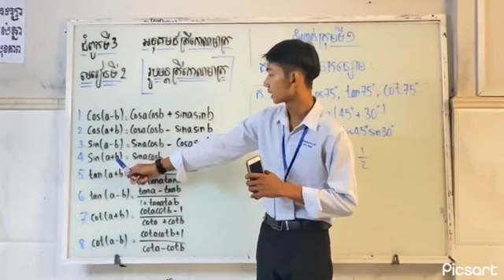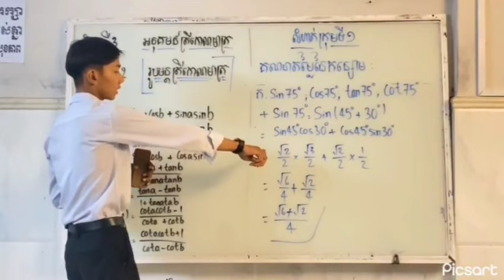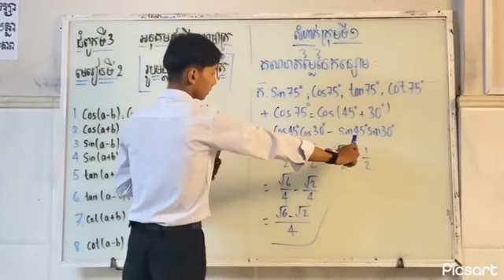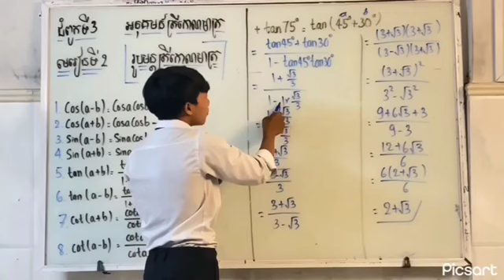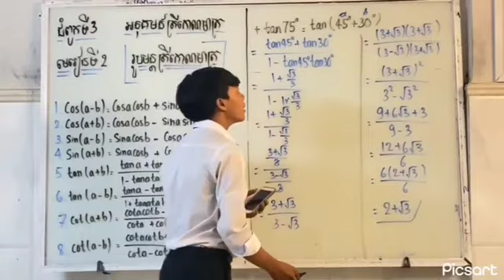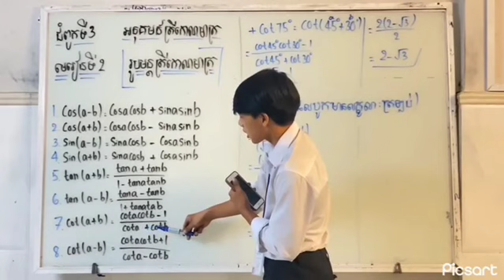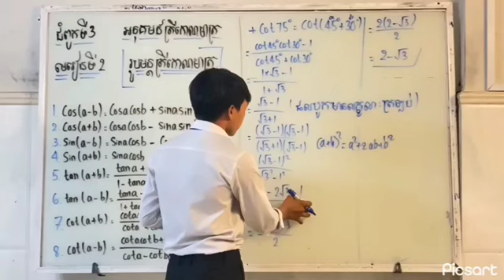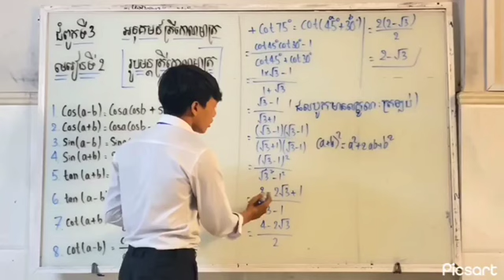រូបមន្តត្រីកោណមាត្រ (ថ្នាក់ទី១១) ភាគ៣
បកស្រាយដោយ
១.សឿម សទ្ធាឬទ្ធិ
២.ឡាក់ ប៊ុនហេង